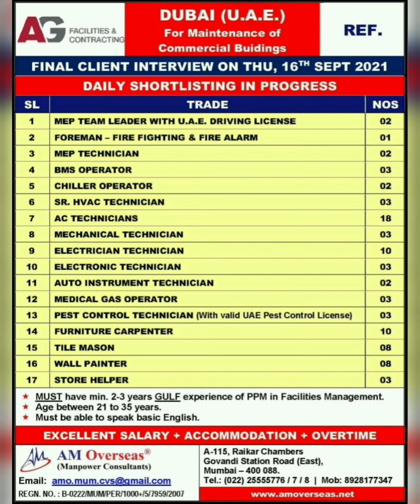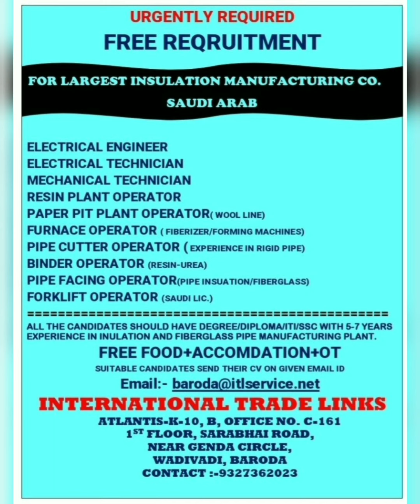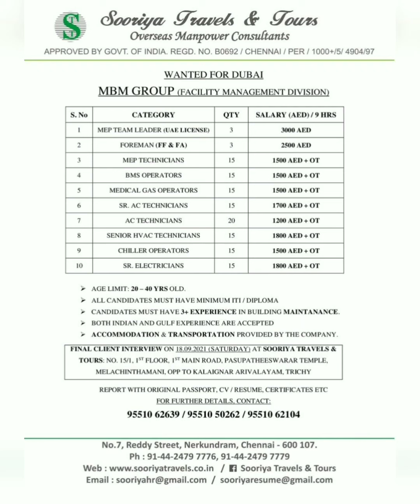14th/Sep Gulf Job Opportunity 2021,Assignment Abroad Times Today,Gulf Job 2021,Gulf Job Vacancy 2021